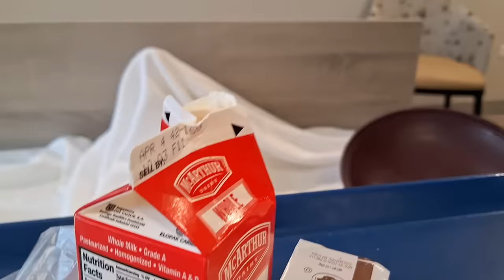3rd day in rehab - Horrible experience ! Need Out A.S.A.P